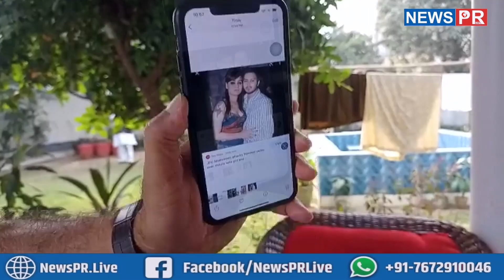Tejashwi Yadav की वाइफ Rachel Iris को गंदी बात बोलने लगे मामा Sadhu Yadav | NEWS PR